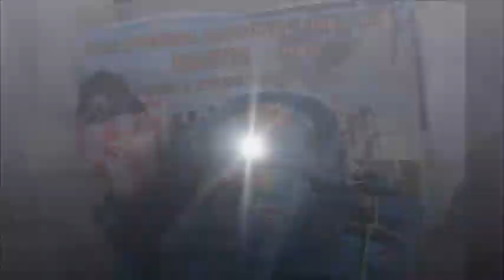The Reunion '12